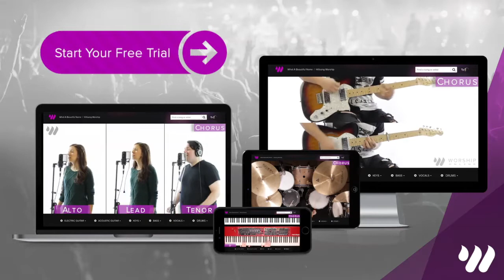Grace To Grace - Hillsong Worship - Drum Tutorial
Hey guys, this is a demo of a full drum lesson for Grace To Grace by Hillsong Worship! Get FREE access to this full tutorial and lesson for this song